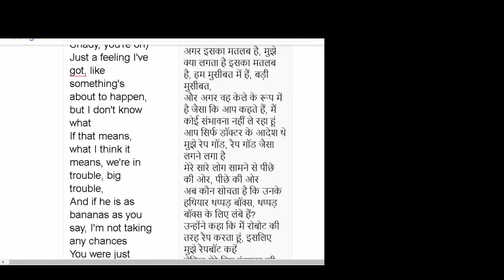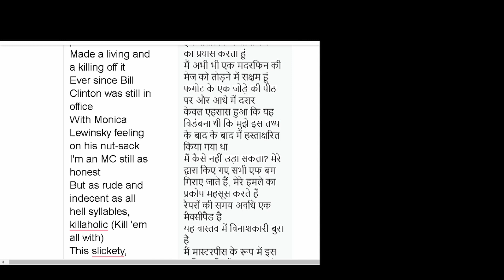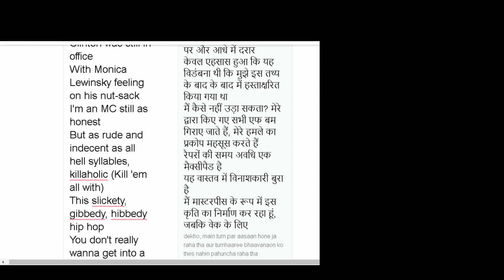When Google translate sings rap god in Hindi!!😂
well!! so here it is, google translate singing rap god I Hindi !! very funny! 😂